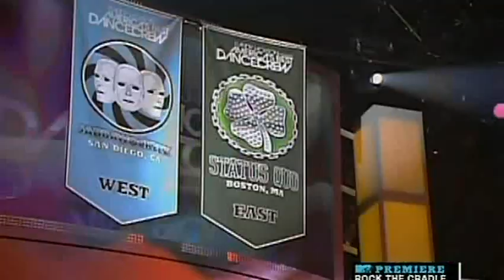Season 1 Champions - Week 8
Randy Jackson Presents: America's Best Dance Crew
Season 1, Episode 8
JabbaWockeeZ (Season 1 Champion)
Week 8: The Live Finale
Song: "Stronger" by Kanye West